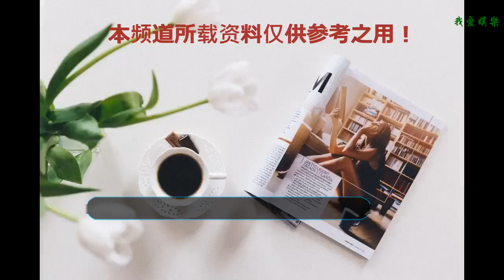郭晶晶被小鮮肉頻搭訕？霍啟剛滿腔醋意，半天憋出兩個字逗翻眾人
郭晶晶被小鮮肉頻搭訕？霍啟剛滿腔醋意，半天憋出兩個字逗翻眾人！現在有很多的年輕人都夢想著進入娛樂圈發展，的確娛樂圈也是如今能夠最快實現名利雙收的地方，而娛樂圈中的高收入都是眾所周知的事情。這些明星們一部戲的片酬或者一場活動的出場費都是少則幾百萬多則幾千萬，但是就算如此，還是有很多娛樂圈中的明星擠破頭都想嫁入豪門，就拿曾經離豪門很近最終卻失之交臂的梁洛施來說，曾被李嘉誠的次子李澤楷花天價為她從英皇贖身，兩個人還生下了三個兒子，但是最后梁洛施還是沒有能夠嫁入李家，還有如今被眾人嘲諷的臺灣女星吳佩慈，同樣也是如此。
    所以在當初郭晶晶嫁入香港頂級豪門霍氏家族的時候，就讓很多人都艷羨不已，不過嚴格意義上來說，郭晶晶并不算是娛樂圈中的女星！而她也是那些娛樂圈中的女星無法相比的，畢竟郭晶晶曾奪得過奧運會的冠軍，多次為國爭光，她所做出的貢獻更是那些娛樂圈中的女星無法和她相提并論的，但是郭晶晶嫁入霍家后，絲毫都沒有那些闊太太的行事風格，依舊還是保持著自己一貫樸素的生活作風，還曾經為了能夠和霍啟剛進行思想上的交流，特意前去美國進修深造，而結婚后兩人也一直恩愛如初。
    郭晶晶還為霍家生下了一子一女，也讓公公霍震霆甚為開心，而霍啟剛在和郭晶晶結婚后，也一改平時公子哥的作風，變得十分低調，而在結婚后，他們還曾一起參加過綜藝節目。而在節目中，兩個人一直都是非常甜蜜的狀態，連自我介紹都要撒一把狗糧秀恩愛，霍啟剛曾在節目中一臉甜蜜的介紹，“大家好，我是郭晶晶的老公霍啟剛”，而郭晶晶則附和著霍啟剛的說法，“大家好，我是霍啟剛的老婆郭晶晶”，這也成為了最萌的自我介紹，而在節目中有一個鏡頭令人印象十分深刻。
    因為節目組的要求，一位長相帥氣的小鮮肉必須得前去和郭晶晶搭訕，由于這位小帥哥一直在和郭晶晶說話，這讓旁邊的霍啟剛看起來顯得有些委屈，或者說已經有些吃醋了，不過尊重妻子的霍啟剛還是沒有表達出自己都不滿，直到忍無可忍的時候才吐出兩個字“別煩”，而這種可愛的反應也讓很多人忍俊不禁，而等小鮮肉走后，霍啟剛的反應就更加可愛了，他半撒嬌的對郭晶晶表示，“煩死了，他主要是來煩人的”，這也可以看出霍啟剛是十分注重郭晶晶的感受的。
    而霍啟剛也和一些香港名流不一樣的地方是他的話普通話說的非常好，之前霍啟剛在接受采訪的時候就到表示，之所以自己的普通話會說的如此流利，就是因為在家里的時候，為了能讓郭晶晶聽起來不費力，他曾經專門去請老師學習普通話，而這兩個人和一般的夫妻也不太一樣，但是他們之間的愛情卻更加真實，也更加令人艷羨！很多人都成這樣羨慕過她，“郭晶晶不僅嫁入了豪門，更嫁給了愛情！”
    不過曾經為國多次爭光的郭晶晶，如今也的確能夠配得上這樣的幸福！你們覺得呢？